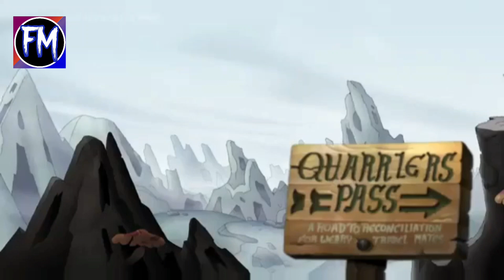Pidiéndole ayuda a viejos conocidos | Temp 3 cap 21 | Amphibia